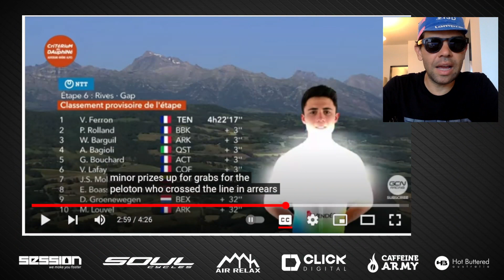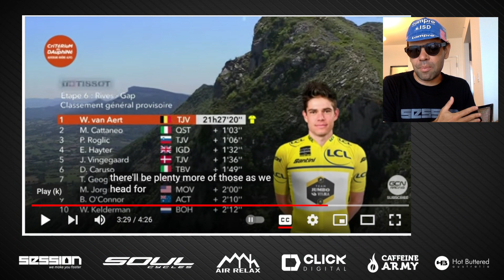Tapa da Cabeça no Criterium Du Dauphine 2022 Stage 6